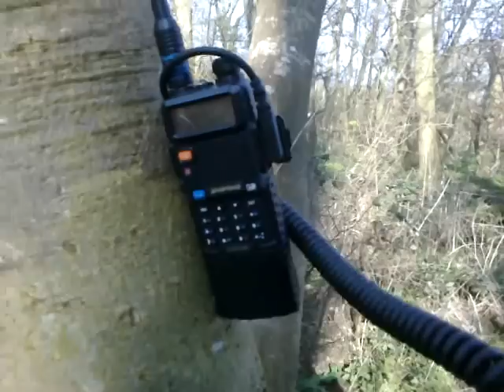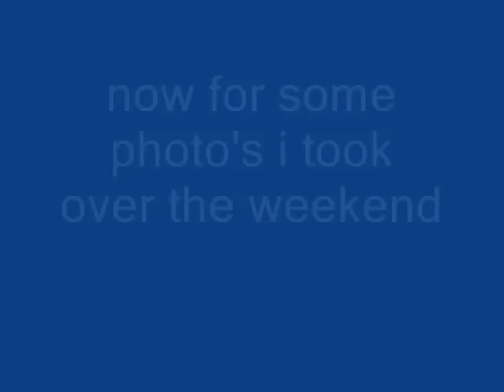march bug out, wild camp part 2/2